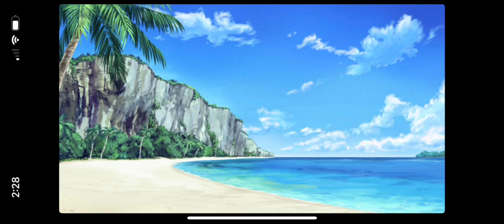Darcy Try to turn iron Skyler evil ( The gotcha￼ life show￼￼ )